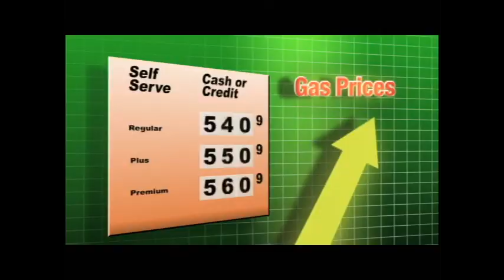Demo Reel of Stephen Gashler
A montage of short films and videos showcasing my previous work as a director, director of photography, editor, screenwriter, composer, actor, puppeteer, and digital artist.